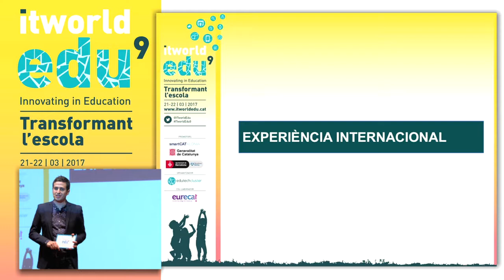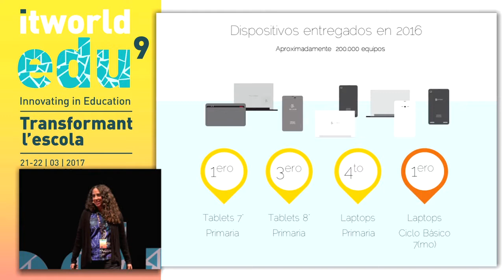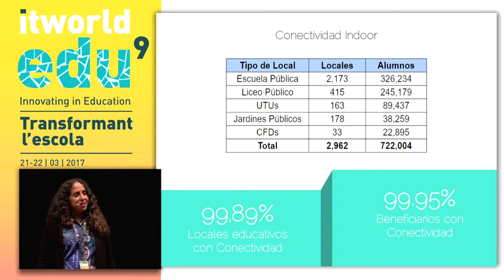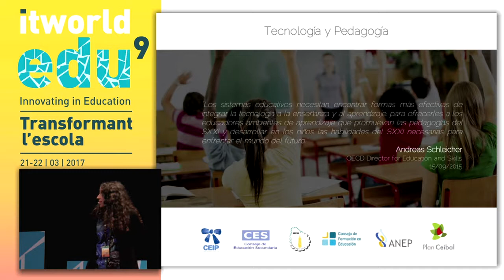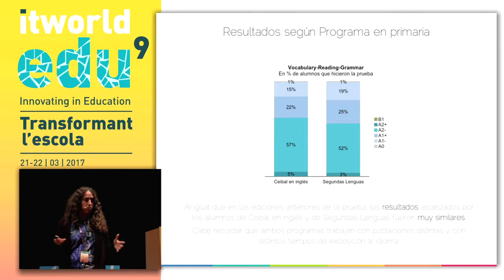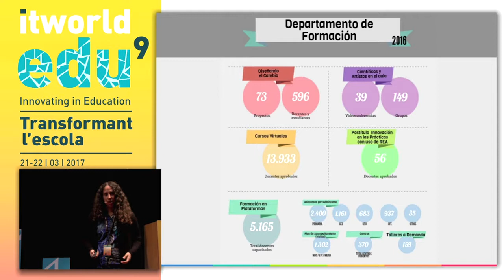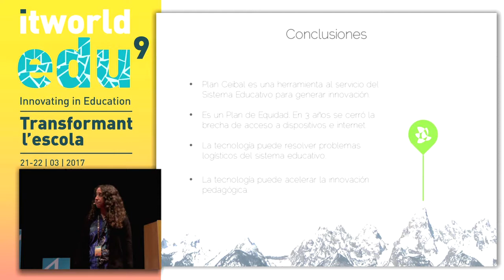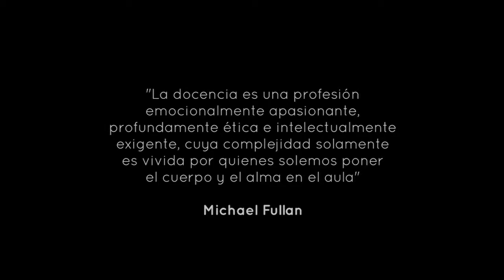ITworldEdu9 - Pla Ceibal: Tecnologia al servei de la innovació pedagògica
Fiorella Haim, Gerent General | Gerente General, Centro Ceibal, Ministerio de Educación y Cultura de Uruguay